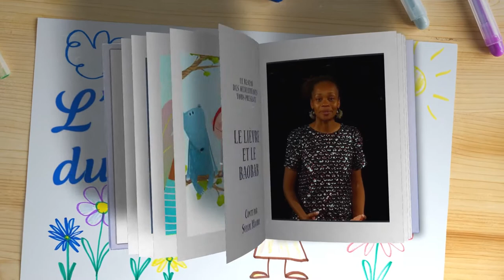CONTE EN LIGNE - Le Lièvre et le Baobab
Depuis que lièvre est marié, il travaille beaucoup. Sa hase le réveille tôt, pour aller travailler dans les champs, labourer, couper du bois… un jour pendant qu’il se reposait à l’ombre d’un baobab, il reçoit, des fruits, du pain de la viande… c’est son nouvel et généreux ami le baobab qui lui offre toutes ces richesses. La hyène voulait la même chose…